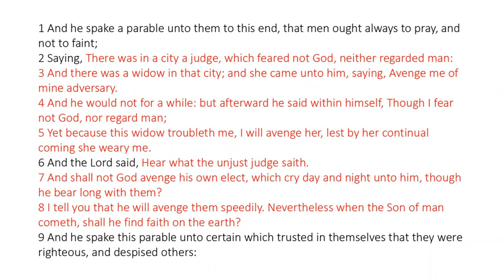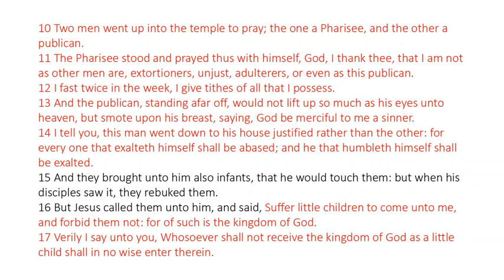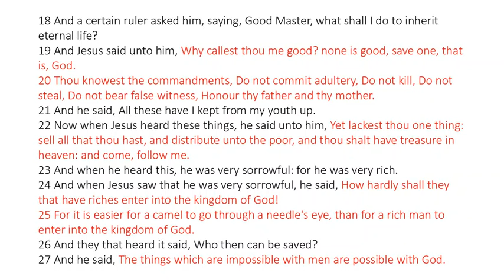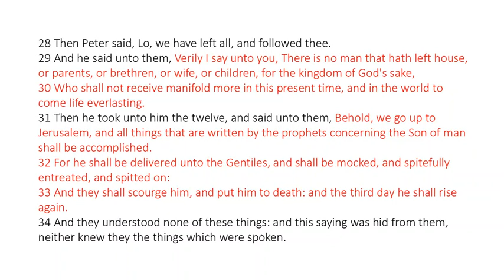Luke 18 - King James Bible - Read Along Audio